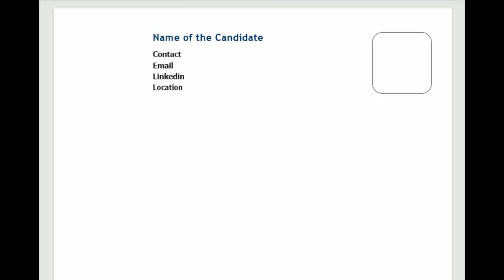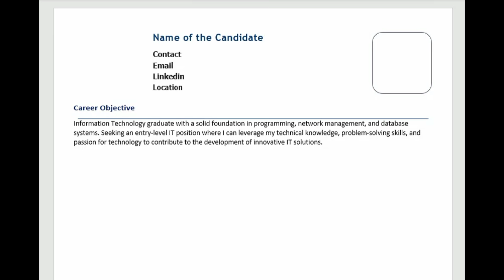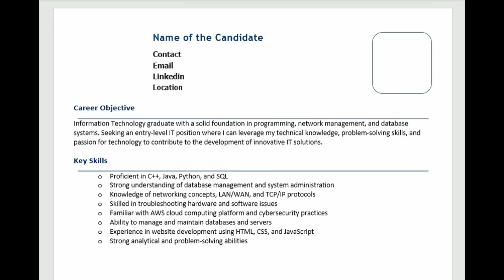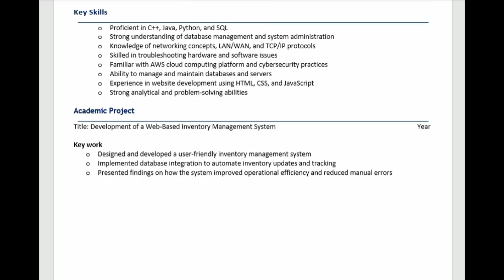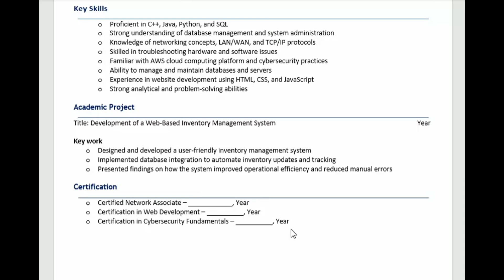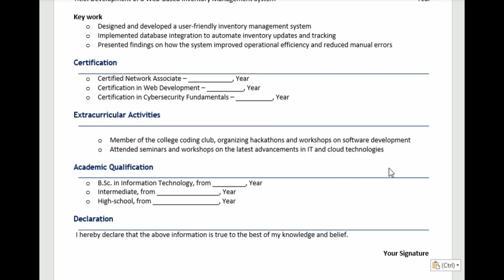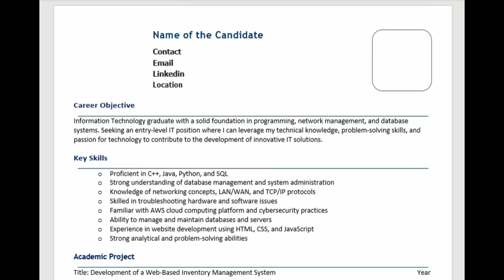Resume for B.Sc IT fresher | how to write B.Sc IT fresher resume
Learn how to create a professional resume for Bachelor in Information Technology students We'll guide you through the key sections like Career Objective Skills projects Certifications and more to make your resume stand out and land your dream job & career in Information technology & Software industry

Category Education